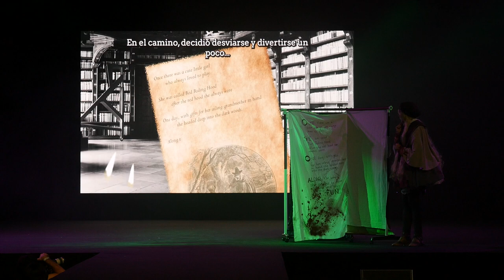Japan Weekend Madrid (SEPT 2023) - ICL - Sinoalice (Team USA)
Concurso de cosplay ICL (duo) en Japan Weekend Madrid (SEPT 2023)

Actuación: Sinoalice (Team USA)